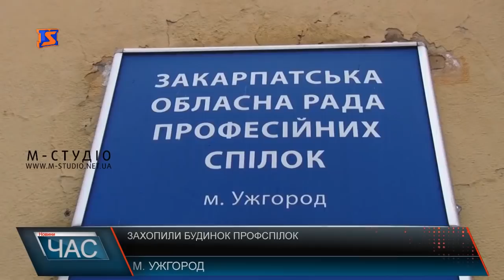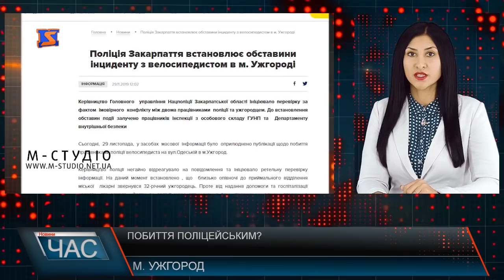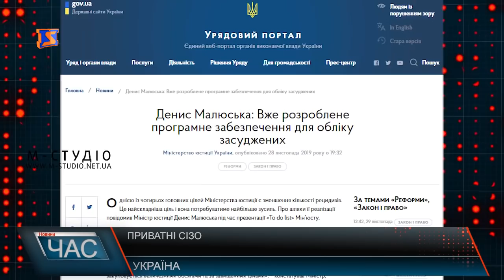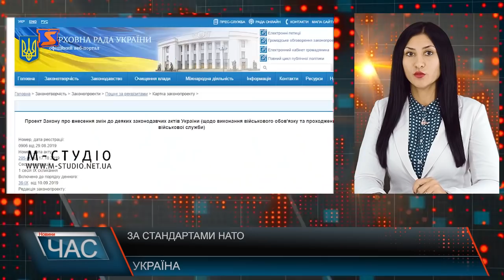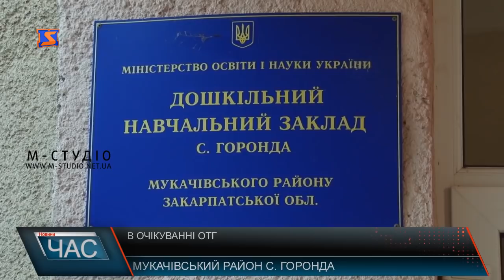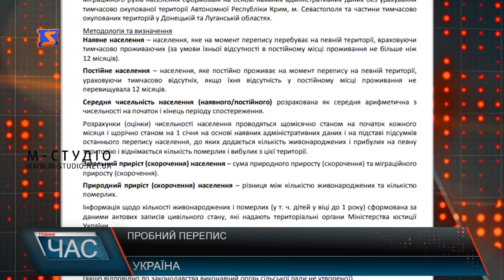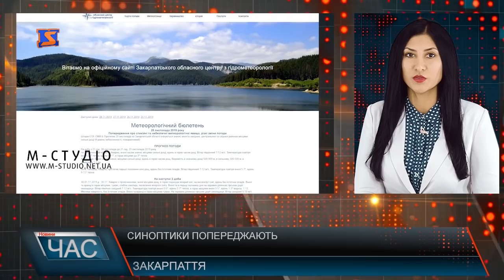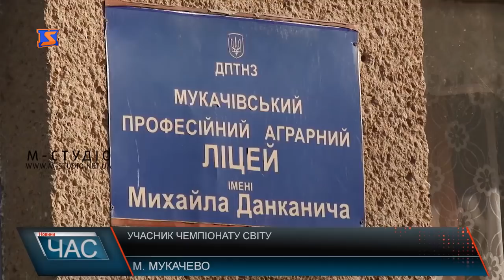Програма “ЧАС”. Hовини Закарпаття за 29 листопада 2019 року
Захопили. Будинок профспілок
Проти насильства. Програма Au-pair
Горондівська громада. В очікуванні ОТГ
Проблемні питання. Газифікація сіл
Нагородили. Учасник чемпіонату світу